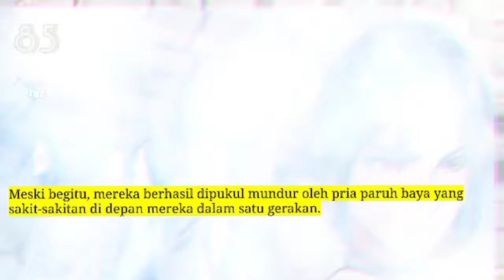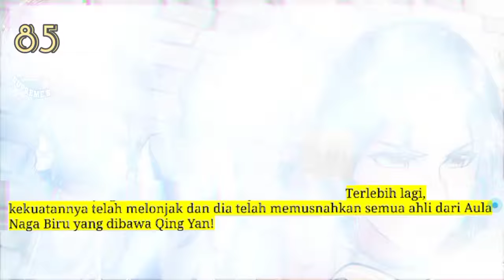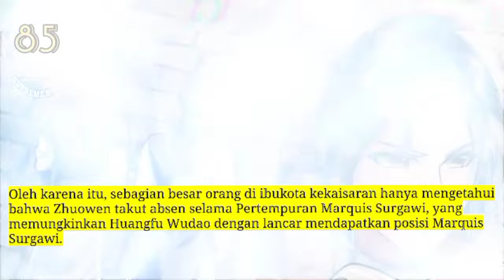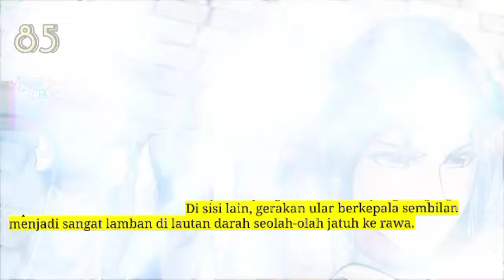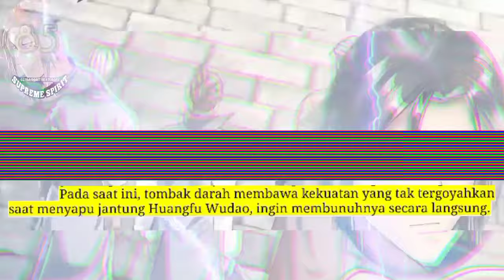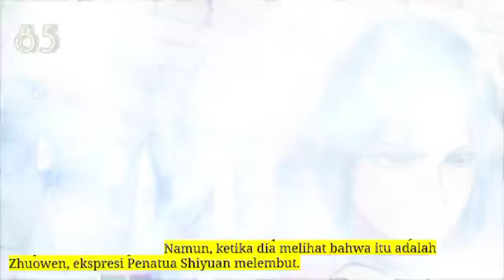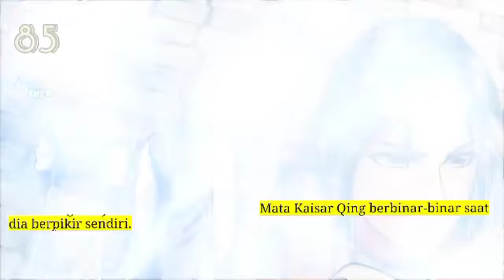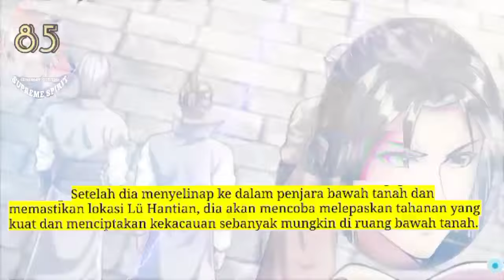Peleburan Semangat Tertinggi season 85